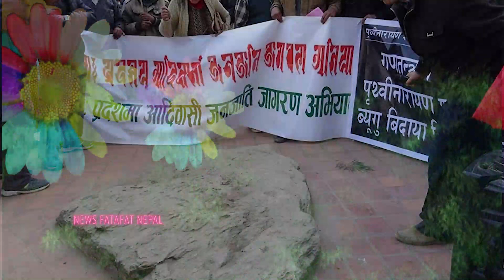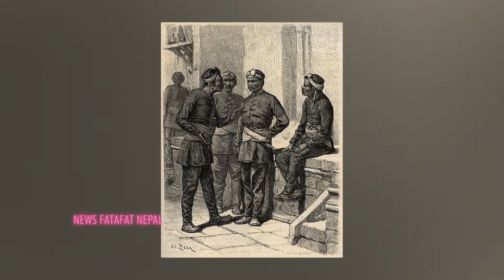नेपाली सेना र राष्ट्रियता कमजोर पारेर नेपाल खान भारत र सिआइएको द'लाली गर्ने खचराहरुको यी हुन्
PunyaPrasadPrasai NewsFatafatNepal Dream Big. Set Goals. Take Action. You'll Need To Believe In in your self First. Every dream starts off as a belief and a hunger. A need to become more than just what you already have, what everyone has. Believe in your self.